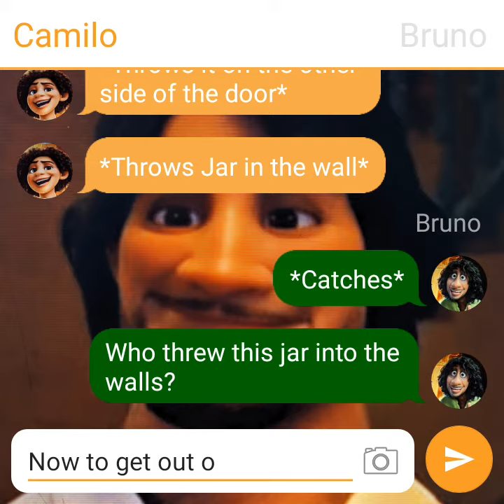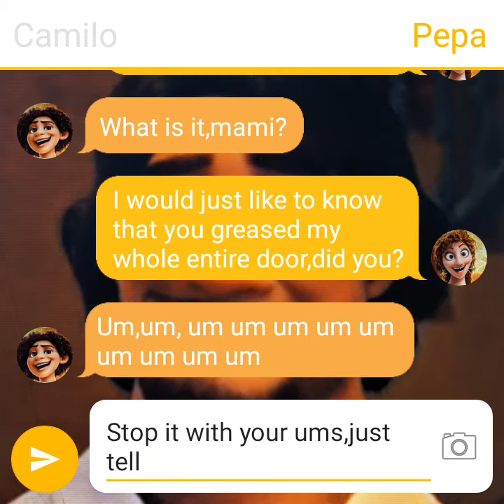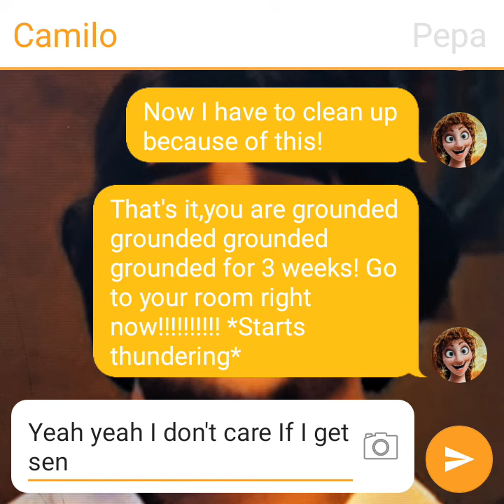Camilo greases Pepa's door/Grounded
Imagine if this happened to you!